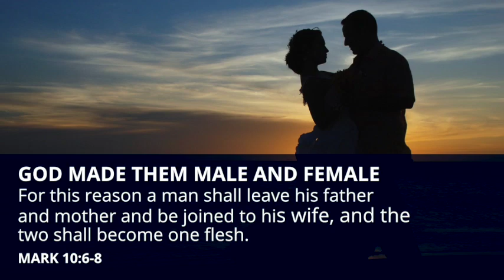27th Sunday in Ordinary Time (YEAR B)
Betsy Hutzler shares a reflection for the 27th Sunday in Ordinary Time. She challenges us to look at the hardness of our own hearts and to ask the Lord to take that hardness away so that we may live the fullness he desires for us.